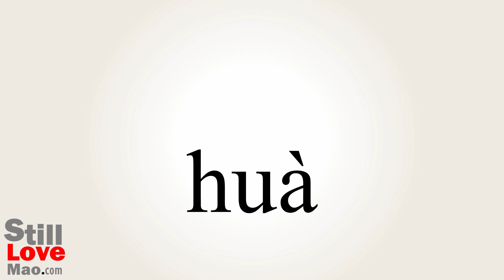How to Say Saying in Chinese